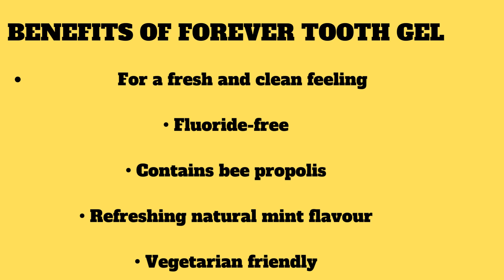Aloe Vera Tooth gel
Forever Bright Toothgel is gentle and effective because we include natural ingredients. Kids and adults alike will love the combination of natural peppermint and spearmint flavouring and frothy texture.

DESCRIPTION
Advanced teeth cleaning power for the whole family.

• For a fresh and clean feeling

• Fluoride-free

• Contains bee propolis

• Refreshing natural mint flavour

• Gluten free

• Vegetarian friendly

Forever Bright Toothgel combines aloe vera with natural ingredients for clean teeth, fresh breath and refreshing flavour. Our formula is fluoride-free so your whole family can enjoy the combination of natural peppermint and spearmint with a frothy texture that will leave your mouth feeling fresh and clean.

This innovative toothgel is made using stabilised aloe vera gel from Forever’s own plantations and can help you fight plaque as part of a regular brushing routine.

Brushing your teeth twice a day and maintaining a balanced diet is the best way to ensure your teeth look and feel great. Our toothgel is the perfect addition to your daily routine.

Treat your mouth to the invigorating sensation and cleaning power of Forever Bright Toothgel.